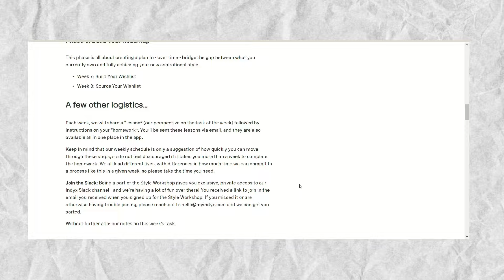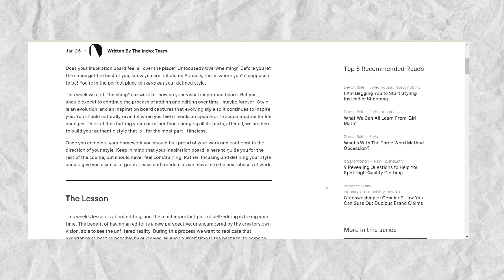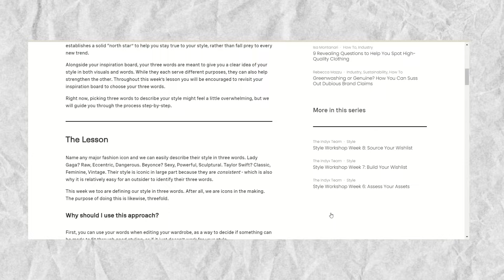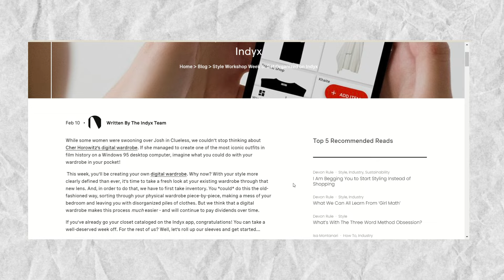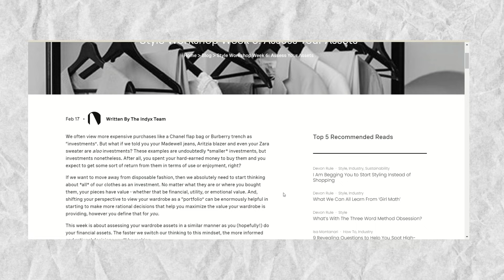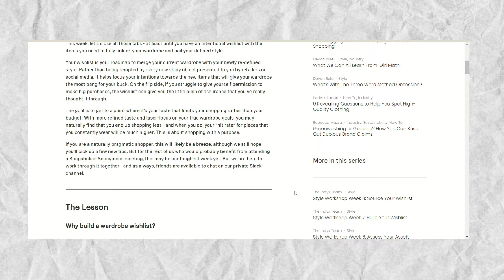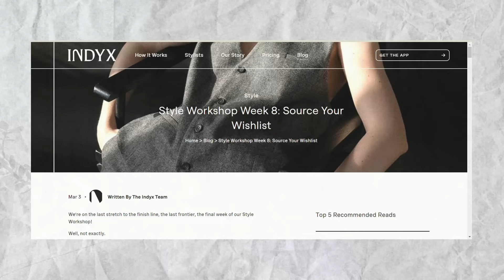Finding your PERSONAL STYLE through an online course? | Indyx personal style course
As I said I would, I followed the Indyx personal style course and today I will share how I liked it and if I think you should follow it too. So can you really find your personal style through an online course?

Indyx* (Use code "BridgeOfLifeStudio" to receive $10 at sign-up)

Daughters of India* (20$ off first order)

My camera* (EN) (NL)
My SD card* (EN) (NL)
My external harddrive* (EN) (NL)
My microphone* (EN) (NL)

Fairphone* (€25,- off your order)

❤ Eva